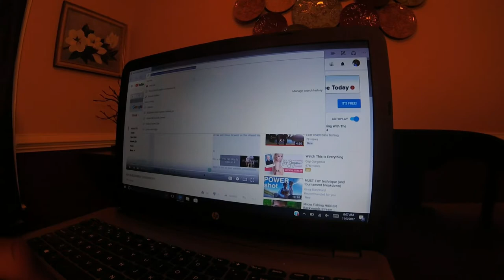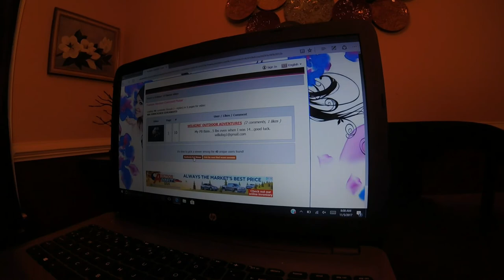800 Subscriber WINNER!!!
And the winner is WILKINS' OUTDOORS ADVENTUERS!!!
 Thanks again guys for getting me to the 800 sub mark!!!